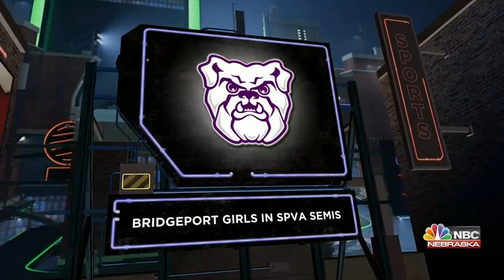Friday Night Center Court Highlights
NBC Nebraska News at Ten